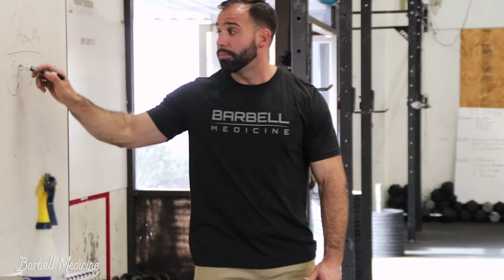Episode #28: Novice programming, Paleo Diet, BMI, and More!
Timestamps
0:25 How should I go about programming for general strength and conditioning?
07:50  I never did a SSLP, should I do it now?
11:49 What is the purpose of ice baths or using other methods to "reduce inflammation" for training?
15:07 Does being in a calorie deficit change a person's training sensitivity?
16:36  When should I change my programming if I'm on LP right now?
21:00 What is your opinion on the Paleo Diet's efficacy for medical conditions?
25:00 Are knee sleeves placebo?
27:12 Should one change the rep range for women?
29:20 What is your take on the current BMI recommendations?
32:40 Why are training programs usually broken up into 12 week blocks?
34:45 How often do you have to change exercise variations?
35:45 Do you think RPE is useful for Novices? Would you change LP?
40:00  How do you test different programming variables on yourself?
41:45 Will you do a certification for coaches?
42:00 What should you do for tendinitis in the elbow on the squat?

For more of our stuff:
Other Podcasts: goo.gl/X4H4z8

Instagram: Jordan_barbellmedicine and Austin_barbellmedicine